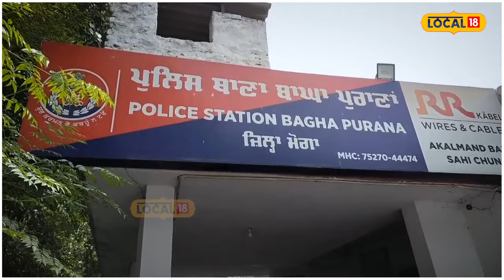Moga News | ਨੌਜਵਾਨ ਕੋਲ ਨਹੀਂ ਸੀ ਗੱਡੀ ਦੀ ਕਿਸ਼ਤ ਦੇਣ ਲਈ ਪੈਸੇ, ਦੋਸਤਾਂ ਨੇ ਦਿੱਤਾ ਸਾਥ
ਇੱਕ ਨੌਜਵਾਨ ਨੇ ਆਪਣੀ ਵਰਨਾ ਗੱਡੀ ਦੀ ਕਿਸ਼ਤ ਦੇਣੀ ਸੀ ਪਰ ਉਸ ਕੋਲ ਪੈਸੇ ਨਹੀਂ ਸਨ, ਜਿਸ ਲਈ ਉਸਨੇ ਆਪਣੇ ਦੋਸਤਾਂ ਦੇ ਨਾਲ ਮਿਲਕੇ ਇੱਕ ਸਾਜਿਸ਼ ਰਚੀ ਅਤੇ ਮਨੀ ਟ੍ਰਾਂਸਫਰ ਦੇ ਦਫ਼ਤਰ ਨੂੰ ਆਪਣਾ ਨਿਸ਼ਾਨਾਂ ਬਣਾਇਆ। ਮਨੀ ਟ੍ਰਾਂਸਫਰ ਦੇ ਦਫ਼ਤਰ ਤੋਂ ਦੋ ਲੱਖ 23 ਹਜ਼ਾਰ ਦੀ ਲੁੱਟ ਦੀ ਵਾਰਦਾਤ ਨੂੰ ਅੰਜਾਮ ਦਿੱਤਾ ਪਰ ਹੁਣ ਪੁਲਿਸ ਨੇ ਮੁਲਜ਼ਮਾਂ ਨੂੰ ਗ੍ਰਿਫ਼ਤਾਰ ਕਰ ਲਿਆ ਹੈ।